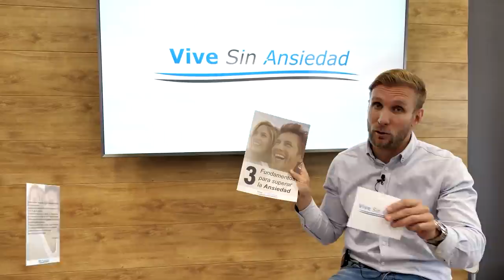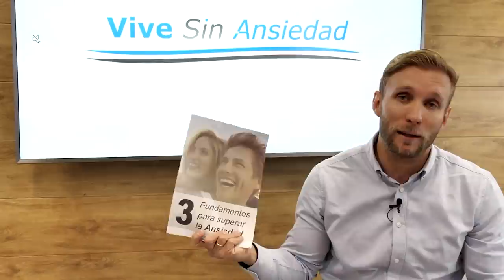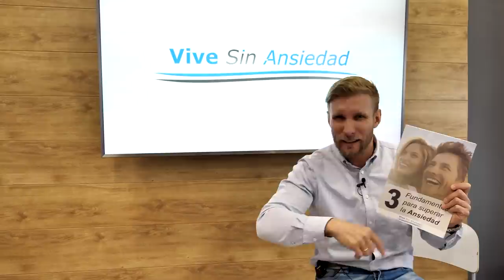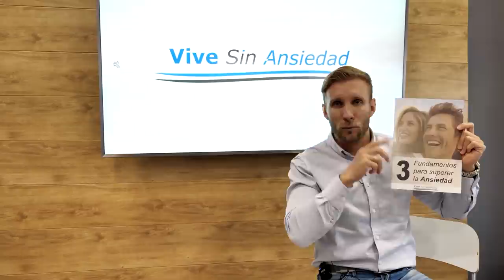Me tiro a la piscina RESPONDIENDO a esta pregunta ...😲